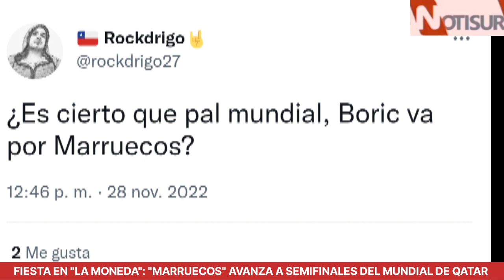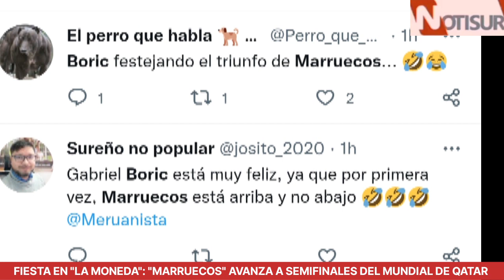Fiesta en "La Moneda": "Marruecos" avnaza a semifinales del Mundial de Qatar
Qatar 2022.